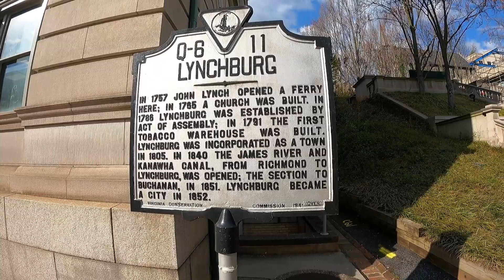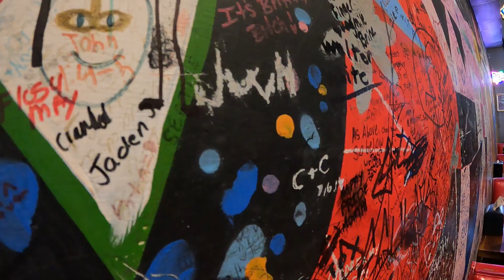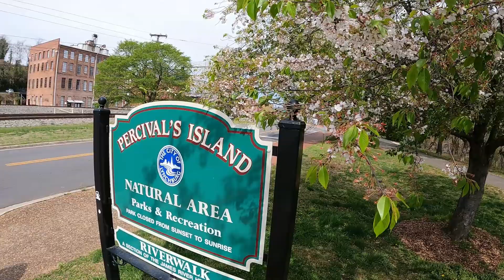Spring Break Staycation Vlog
Welcome back!  Thanks so much for all your views on my Marathon video.  The feedback has been incredible.

In this video, we wanted to get out of the house for Jackson's spring break so we drove down the road to Lynchburg.  We hiked the monument stairs, learned about history in the Lynchburg Museum, and played at the Amazement Square children's museum.  We also ate all the food and explored the sights and sounds downtown on Saturday morning.  The clip of the waterfall was from the Blue Ridge Parkway as we decided to take the long way home.  We also stopped briefly at the Peaks of Otter which was still closed for the season.